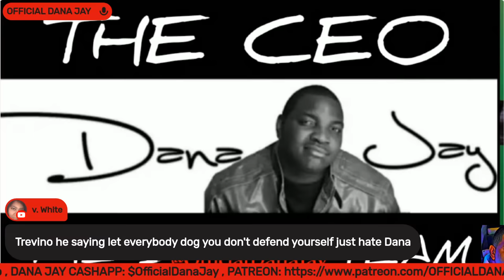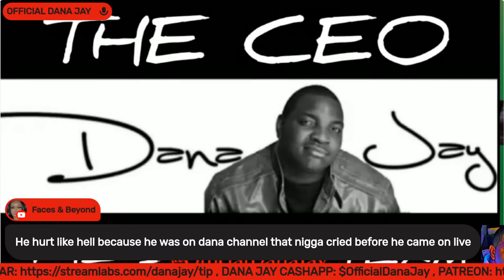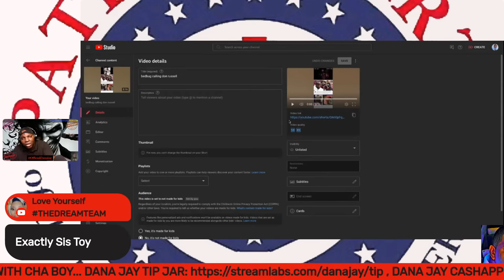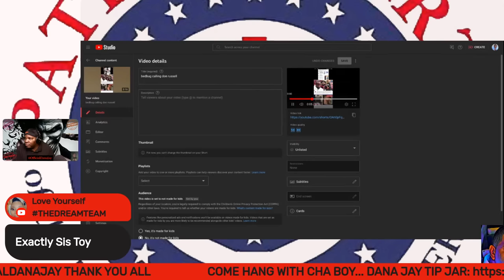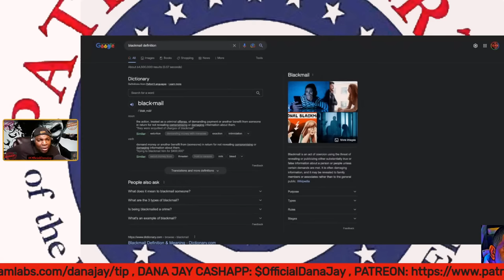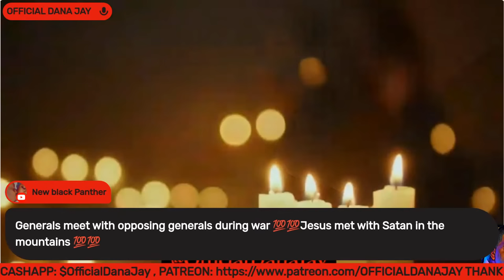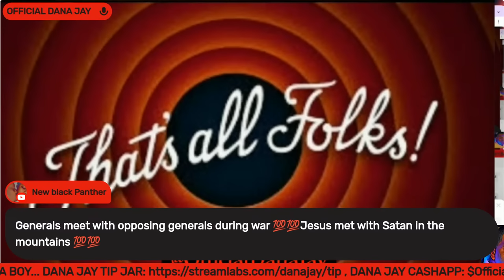BED BUG PEDOPHILE YOU SAID WHAT HOP IN LETS SEE,DA RECIEPT MAN AKA EXCLUSIVE KING IS HERE...NOWWW